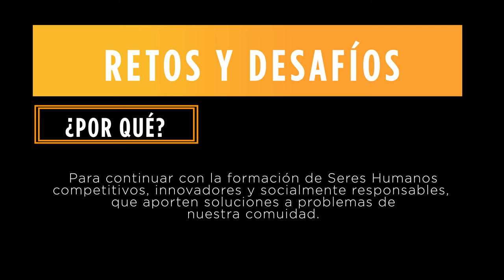Retos y desafíos - Oxford School of English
Programa diseñado para alumnos de 9o a 12o grado de Oxford School of English y  Oxford High School.